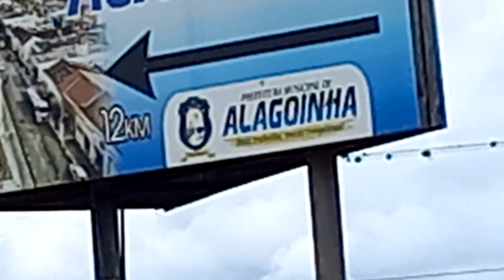Alagoinha – PE, ALAGOINHA-PE viajando sempre o nosso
Alagoinha – PE, ALAGOINHA-PE viajando sempre o nosso PERNAMBUCO Somostodospernambuco, maruvivendonomundo mvm, MVM, - marulivingintheworld- MARU VIVENDO NO MUNDO, @maruvivendonomundo @mvm, @MVM, M A R U. M a r u. maru living in the world. BRASIL. VIAJANDO COM MARU - PERNAMBUCO. Si escreva seISCREVA, marulivingintheworld. MARU VIVINDO NO MUNDO, maru living in the world. BRASIL, Brasil, Brasil, BRASIL, NOVAS AVENTURAS, TERÇAS, QUINTAS E DOMINGOS – SEMPRE AS 08:00HORAS - Alôvocê maru living in the world, MARU LIVING IN THE WORLD, maruvivendonomundo. RICARDO JORGE GONÇALVES TABOSA, Ricardo Jorge Gonçalves Tabosa. seISCREVA, deixaJOINHA, maruvivendonomundo.
- V-Total-D. N 1037                                     Tep-oo5                                       vídeo-00132/2023
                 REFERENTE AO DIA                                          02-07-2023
FONE+ 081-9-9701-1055 & 081 9 – 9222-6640
seISCREVA, deixaJOINHA, maruvivendonomundo - Si escreva, + escreva no nosso canal.
No Youtube maruvivendonomundo + youtube obrigado, inscreva e sininho ok obrigado, os vídeos.
POR FAVOR, ENTRE NO you tube MARU VIVENDO NO MUNDO maruvivendonomundo E SE INSCREVA E COLOQUE O SININHO, POR FAVOR, OBRIGADO, ASSIM EU TRAREI PRA VOCÊ QUE ESTÃO EM CASA AS BELEZAS DO MUNDO MUITO